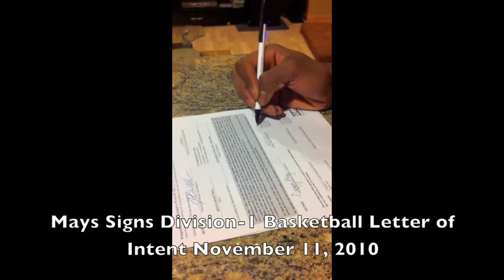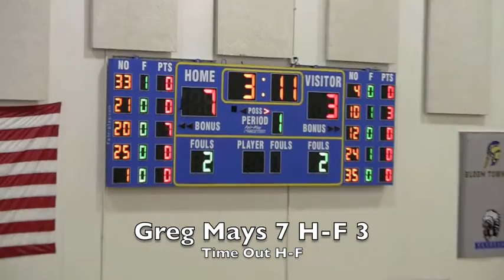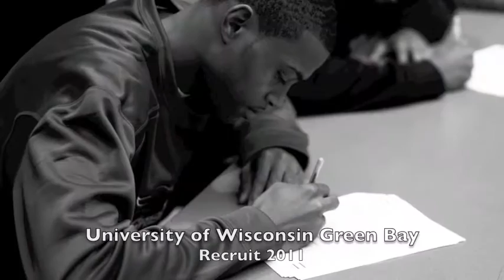Greg Mays #20 / 6'9" 210 Lb UW Green Bay Recruit Class 2011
All Conference, Area, And All State. SAC rebound and block shot leader 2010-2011. Unlimited upside. This under the adar player made heads turn as he demolished his match ups all year!!! What a great kid. See him at the next level!! The Horizon League.